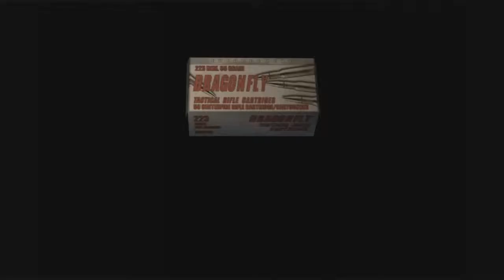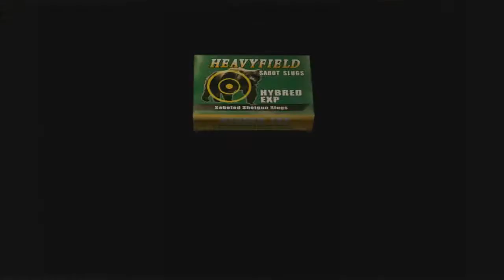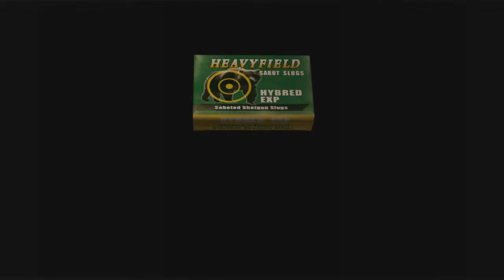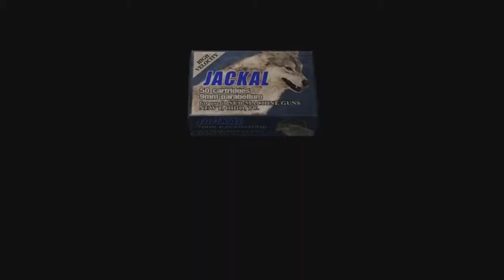Resident Evil 4 Let`s Play [Part 9] Die Haus Party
EINE HAUS PARTY WUHHHUUUU!
Hört sich lustiger an als es ist. weil es EXTREM LUSTIG ist XD
ja sry .einfach rein sehen und spaß haben euer Konso ^^